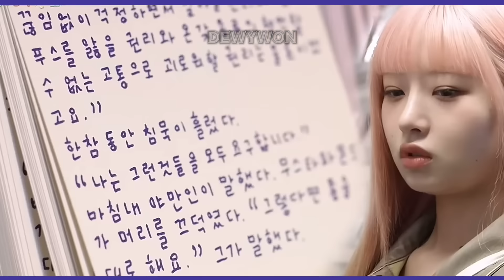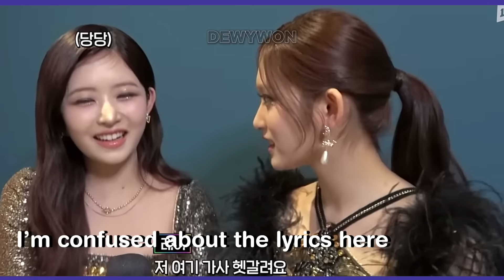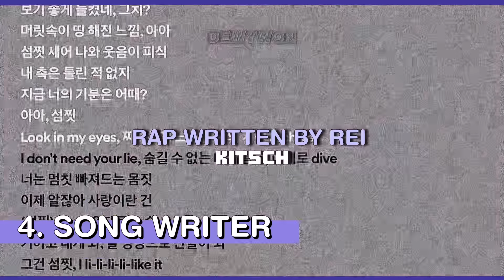Introducing IVE’s REI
Timestamps:
00:00 Intro
00:21 Savage Rei
03:53 Cute& Funny Rei
10:02 Rei’s Talents
11:45 Lovely Rei
13:30 Outro

I don’t own any of the clips or songs used in the video.